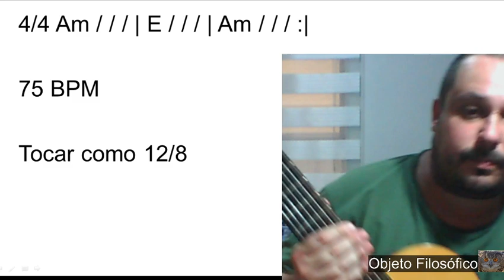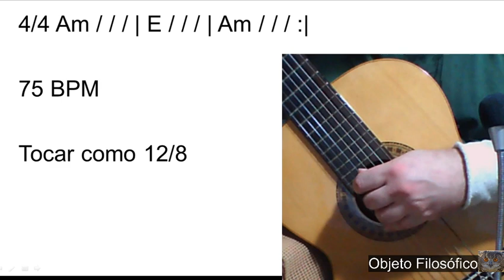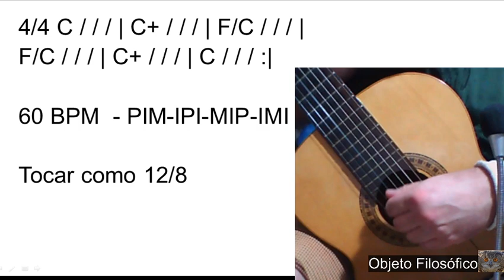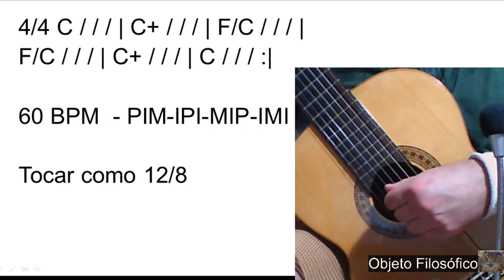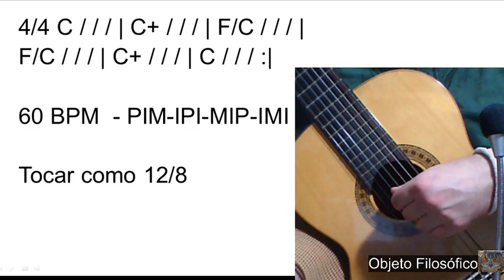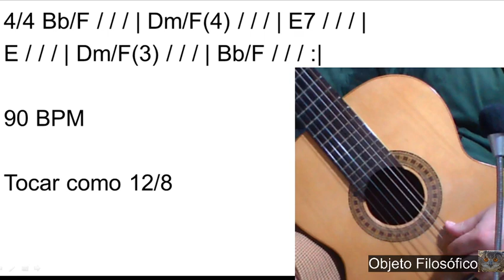Rotina Mão Direita 2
Rotina de estudo